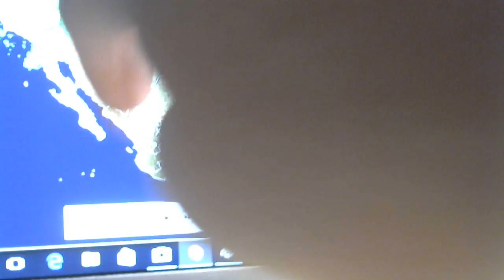Peter Channel Saturday Morning News- Saturday December 24, 2016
A morning look at the latest news headlines, traffic and weather conditions